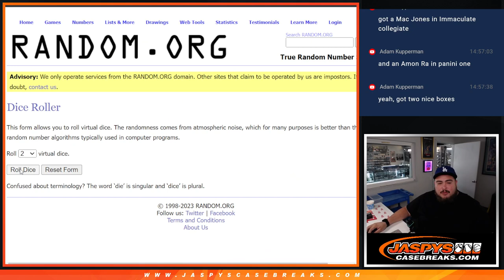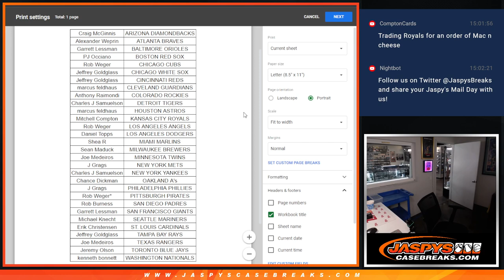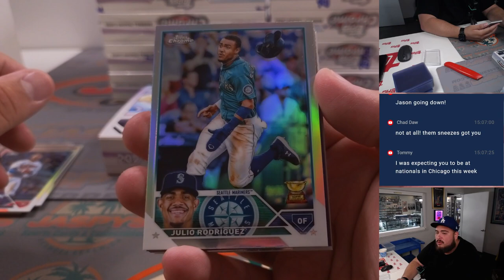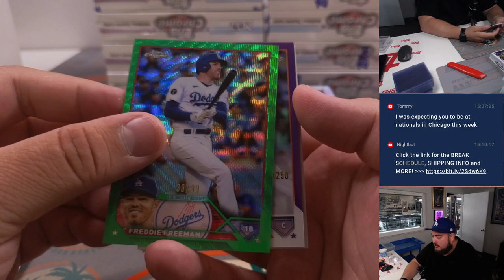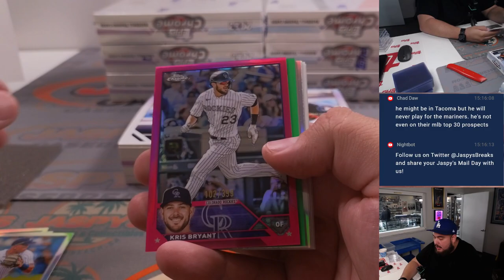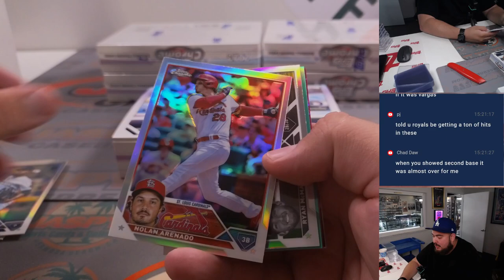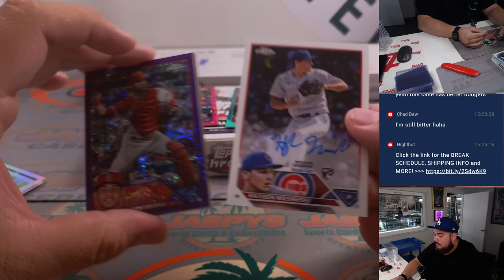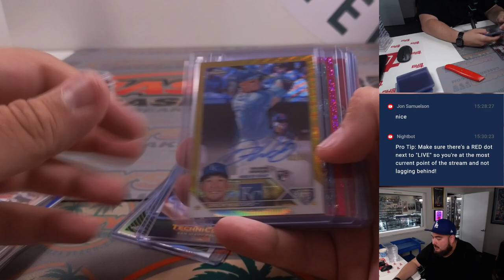F. 7/28/23 - 2023 Topps Chrome Breakers Delight 12-Box Case Break #4 *RT*